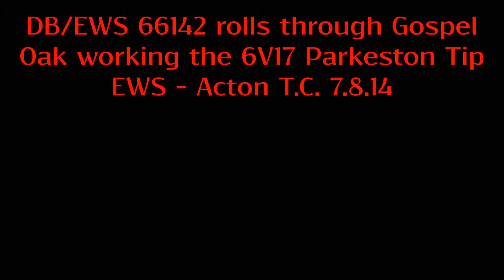(HD) DB/EWS 66142 rolls through Gospel Oak on 6V17 Parkeston - Acton 7.8.14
Here we see 66142 rolling through Gospel Oak on 6V17 Parkeston Tip - Acton T.C. Filmed on the 7.8.14